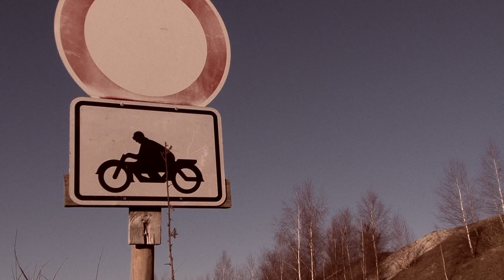BIRDFISH & DevinDev "get ready!"